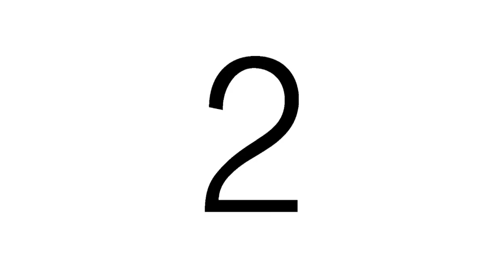Abstergo Interlude 4 - Assassin's Creed IV: Black Flag Gameplay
In the fourth Abstergo Interlude, we wake up locked in what appears to be some kind of cell. The IT guy helps us break out and find some interesting footage locked away in the security archives.